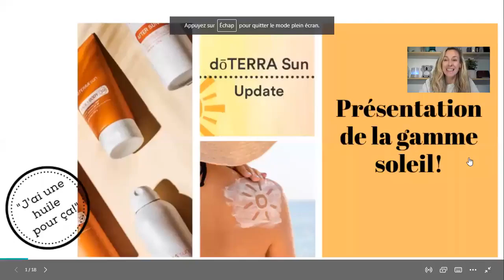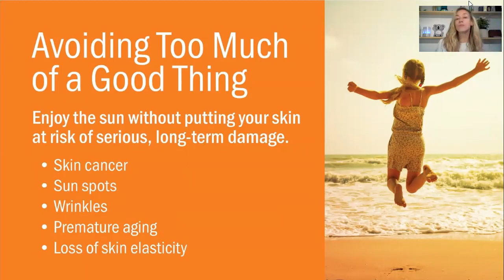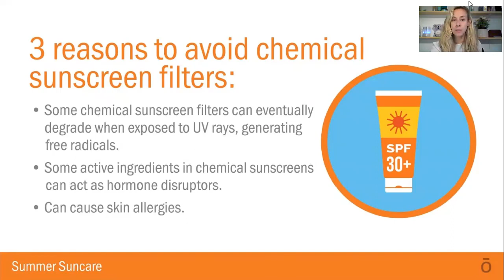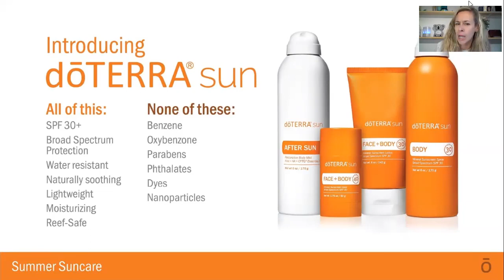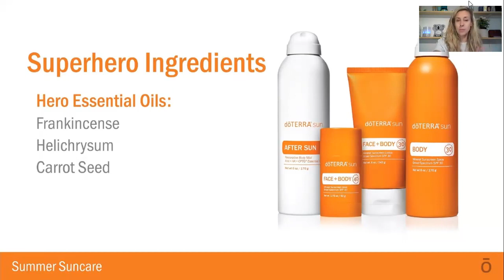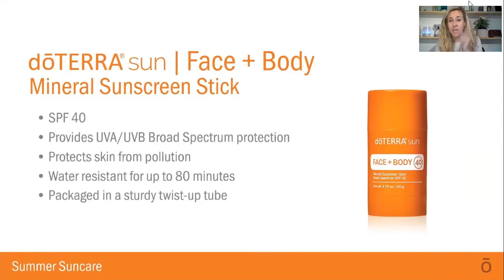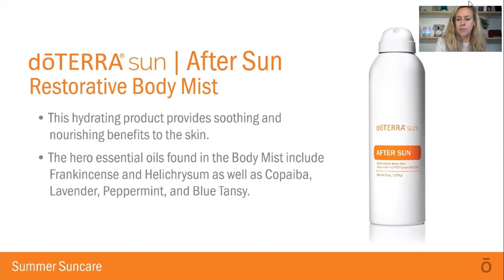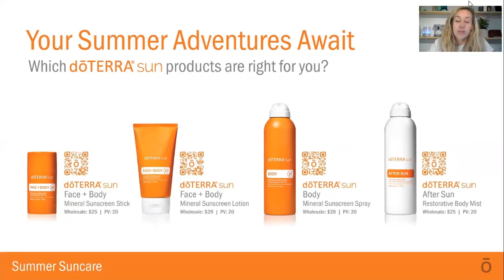Capsule #27: Présentation de la gamme soleil!